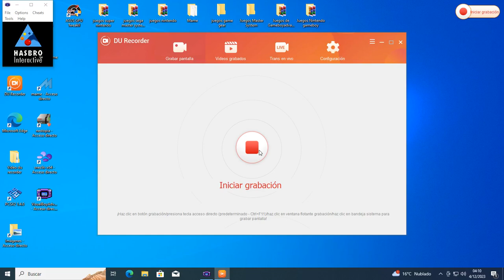Nascar Challenge (Nintendo gameboy color)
hola en este juego primero hay que clasificar para la carrera.

Mi Equipo :
windows 10
mouse logitech
teclado noga
joystick netmak
equipo de sonido philips usb pc link
capturadora de video du recorder
monitor led de 20 pulgadas